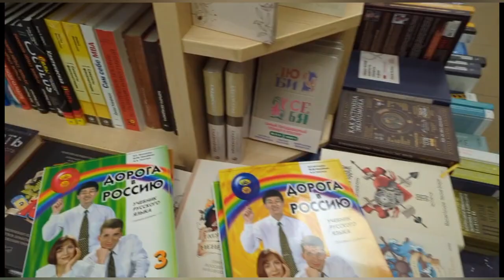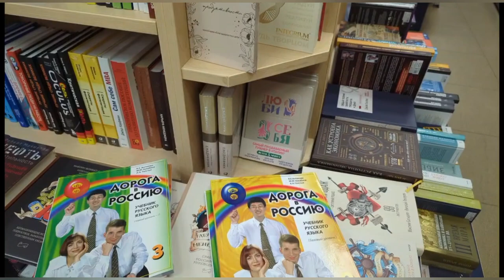Going to the bookstore to buy some books.